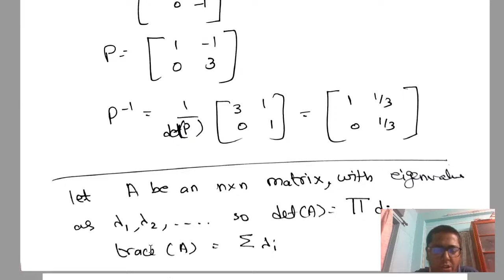12. Similar Matrices